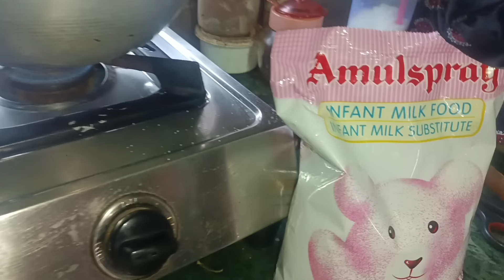ଲାଜକୁଳୀ ଲତା ଦେଖିକି ଖୁସିରେ ପାଗଳ ହୋଇଗଲି/ମାଛ ବେସର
Lajakuli Lata Dekhiki Khusire Pagal heigali/Machha Beshara||

Jay Jagannath.